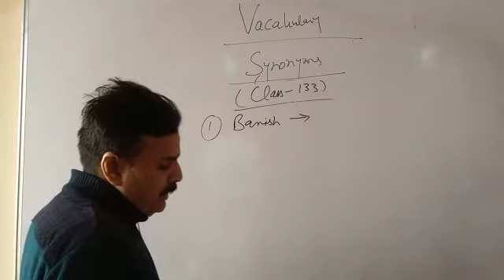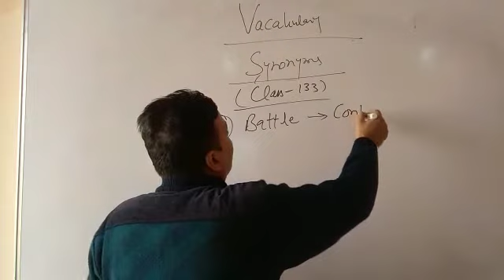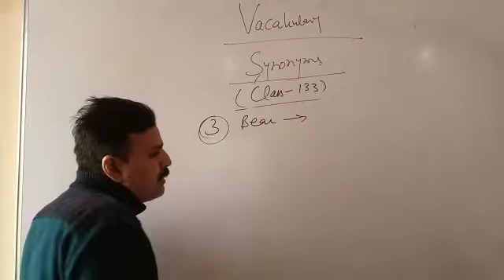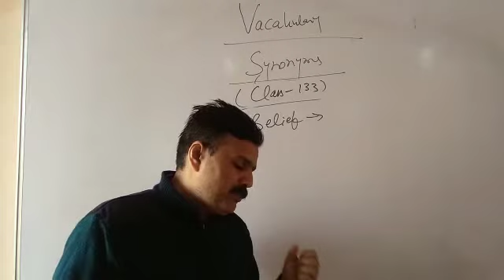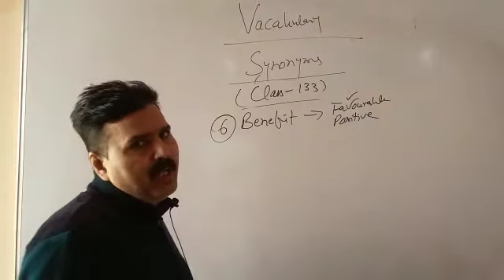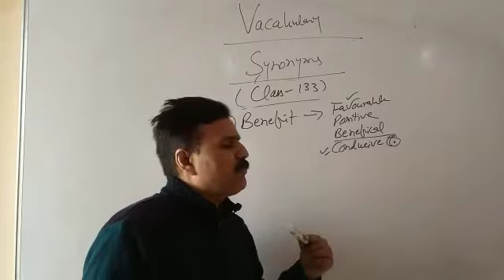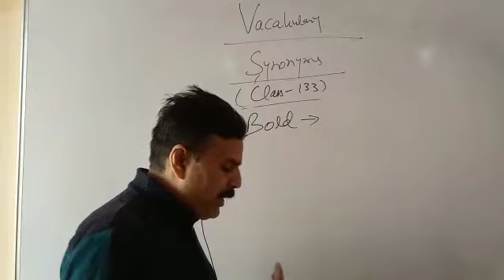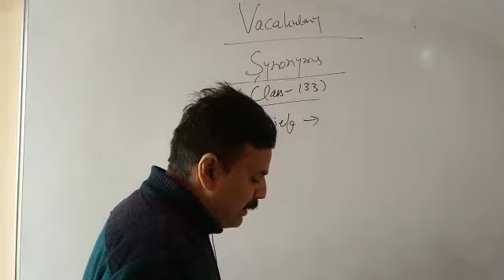class 3 synonyms